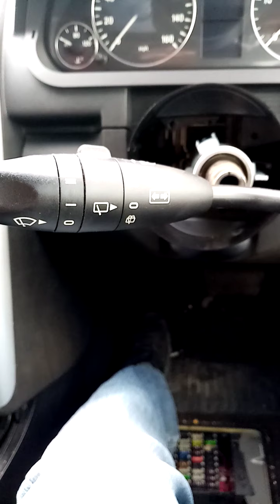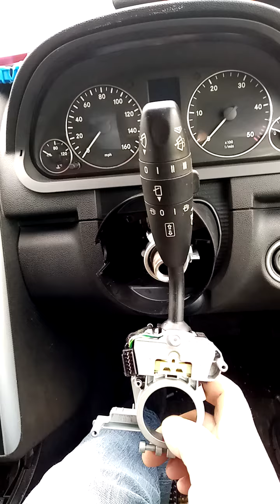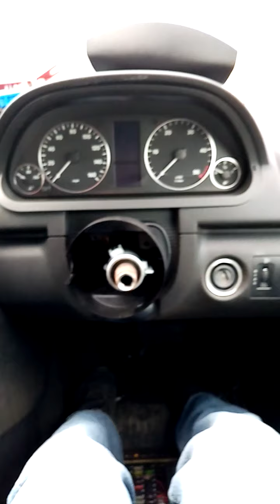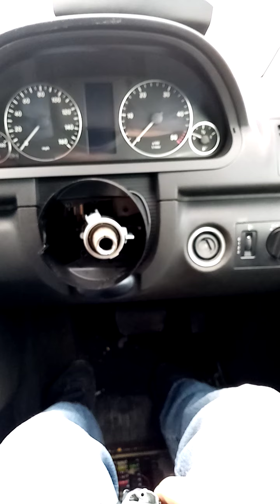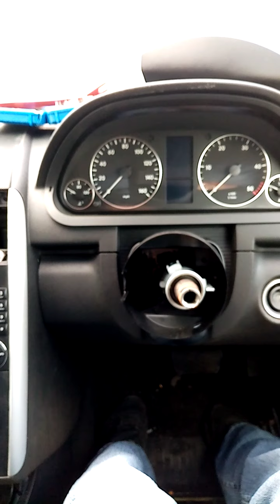Mercedes A, B class w169 w245 проблема рукояткой сигналов и и.д